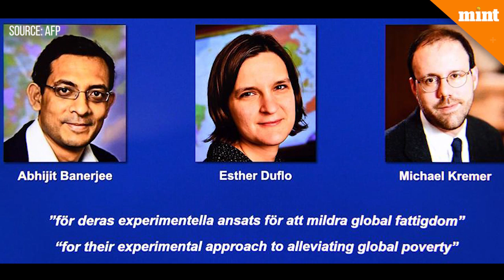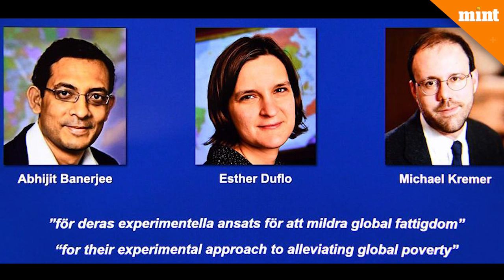How Nobel winners Banerjee, Duflo, Kremer transformed economics to help poor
An Indian-American is among three economists awarded the 2019 Nobel prize in Economics. Abhijit Banerjee, Esther Duflo and Michael Kremer won the prestigious Sveriges Riksbank Prize in Economics in the Memory of Alfred Nobel. The trio was honoured for its 'experimental approach to alleviating global poverty'. The trio has revolutionised economics by studying actual poverty as a lived